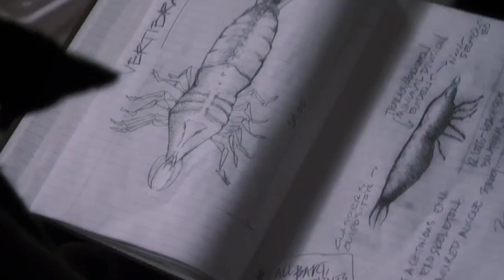The Thaw (2009) Movie Explained in Hindi/Urdu | The Thaw Ending Explained | Insight Explainer Hindi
In this film we see a doctor named Dr.Kruipen who was saying sacrifices to save human life because human life was facing difficulties at that time. The doctor with his team catches a polar bear and that bear is eating a Mehmet. Then some students were being sent there to do research on this Mehmet and the doctor’s daughter goes with them. On the other hand, the research team’s health was deteriorating because the Mehmet that the bear was eating was infected. Then the doctor’s daughter and the student’s arrive at the place where they were supposed to go. Then they find the same polar bear dead there. When one of them puts his hand on the bear to take a picture with it, it bites something but leaves without paying much attention on it. The doctor’s assistant shoots doctor and his two companions and run away. Then one of the student’s bites the girl with an insect and doctor’s daughter gets the doctor’s assistant who bring her in. That all but two of them become infected one by one. Insects were scattered all over the place and the body of this bear was also eaten by insects. Two of the women had the same Mehmet eggs on their bodies. The doctor’s daughter finds out that her father already knew about these insects. When the three survivors decide to leave, they say, “We should check the three of them once to see if there is any infected one”. On of the boys is infected and he realizes that they won’t let me go, so he shows them the gun and leaves. But then the doctor arrives and he shoots him and saves them both. But then the doctor’s daughter finds out that her father is also infected and that her father deliberately made himself infected. She tells her father that this is not good way to save the world and that he cannot affect the whole world. But her father does not listen to one of them and leaves them both there and leaves in his helicopter. The boy tries to stop the helicopter, but he falls from a great height. But the doctor’s daughter shoots the helicopter and stops it, which destroys the helicopter and destroys the entire research facility. A dog was eating a dead bird on which same insects were roaming, which caused all of them to die, now these insects will make the whole world infected.

Movies explained
Movie explained
Explain Hollywood movie in Hindi
Ending explained
Full movie explained in Hindi
Film explained in Hindi/Urdu summarized
Explained in Hindi
Hollywood explanations
Movies explanations
Movie explainer
Haunting tube
Cinematic 17
Ghost series
Hollywood explained in Hindi
Movie hidden explanation
Miss story teller
Movie at glance
Insight Explainer Hindi